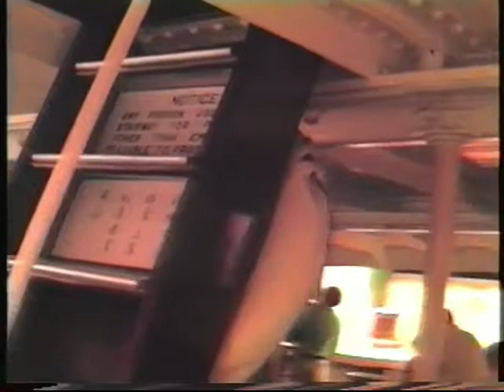Dave and Helen in Hong Kong - Star Ferry To Hong Kong Island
I think the Star Ferry will operate for ever.